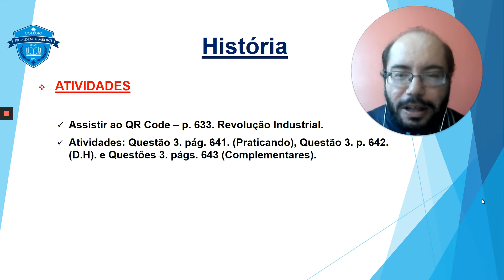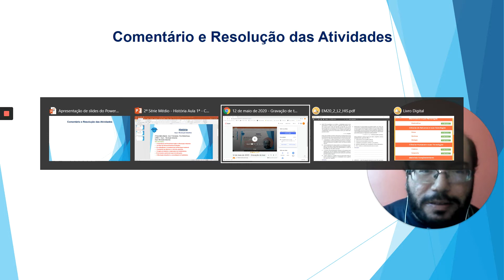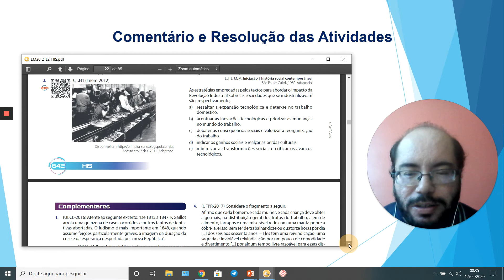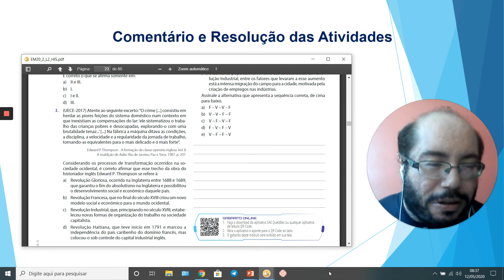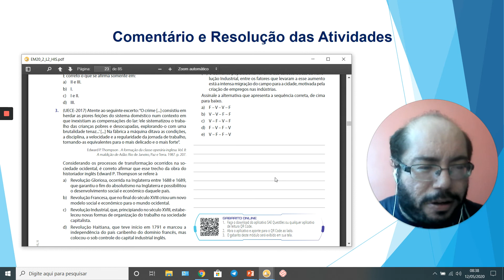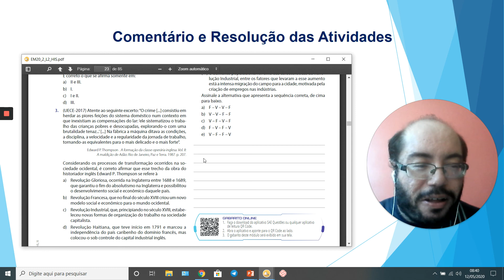2ª Série Médio Aula 1ª Cap 2 Revolução Industrial Exercícios